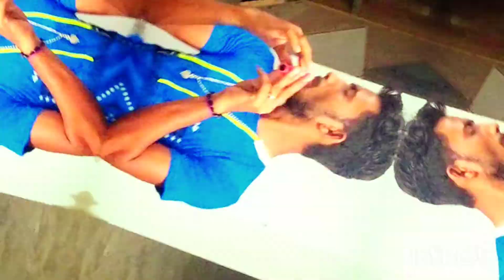17 October 2021